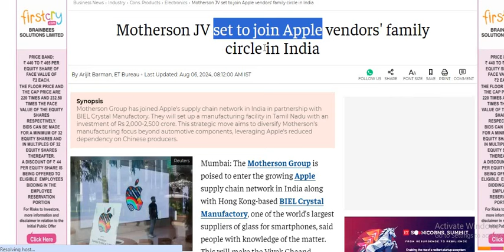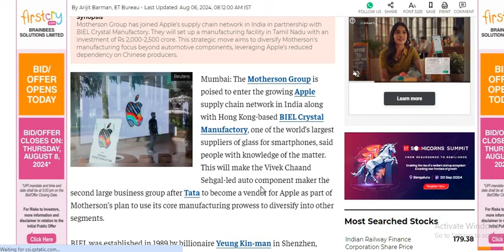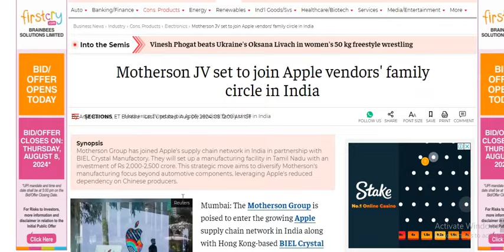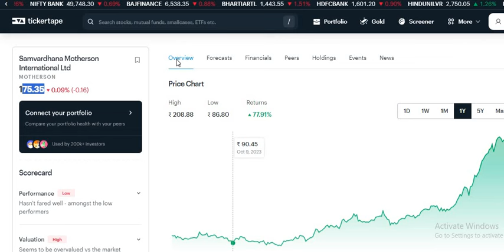motherson ₹500+ जाएगा ?🔴 motherson share news 🔴 motherson share latest news today 🔴 motherson share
Motherson intraday what to do
Motherson to nifty50 comparison
Motherson technical analysis reports
Motherson experts view
Motherson tomorrow's movement
why is Motherson falling or rising
Motherson dividends
Motherson share price targets
Motherson analysis
Motherson support & resistance levels
Motherson forcast & targets

Motherson Share Price,
Motherson Stock Price,
Motherson Ltd. Stock/Share prices,
Motherson Ltd. Live BSE/NSE,
F&O Quote of Motherson

Motherson forecast target analysis (Buy Sell recommendations) Motherson share price targets today Closing Price Charts analysis

Motherson buy sell technical analysis & forecast predictions with share price targets for today short term.

Motherson short, mid, long term forecast and share price targets Motherson share price target 2020 | Motherson news | Nifty50 Motherson stock analysis | Motherson Stock buy sell

Motherson Share Price Target | Motherson Stock Technical Analysis Breakout Levels | What to do in Motherson stock?

Motherson Forecast & Share price [target] (2020) | Forecast share price (forecast) & targets | Motherson Forecast share price target NSE stock exchange

Motherson share price | Motherson stocks | Motherson share price bse
Motherson bse | Motherson share market | Motherson share price live

Motherson news, Motherson Stock Price, Motherson Ltd ...
Motherson Share Price, Motherson share news, Motherson Ltd. Stock/Share prices, Motherson Ltd. Live BSE/NSE, F&O Quote of Motherson Ltd. with Historic price data

Motherson Share News | Motherson Stock Price, Motherson Ltd | Motherson Stock Price
Motherson Ltd | Motherson Analysis | Stock/Share prices | Motherson Ltd.
Live BSE/NSE